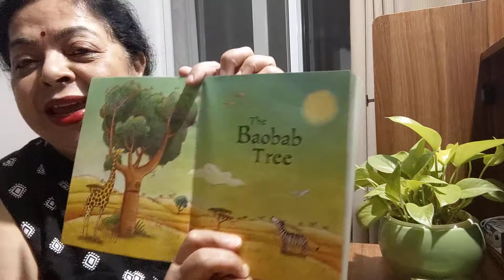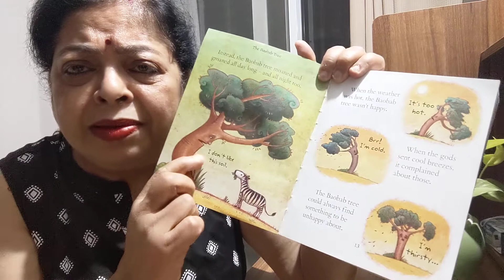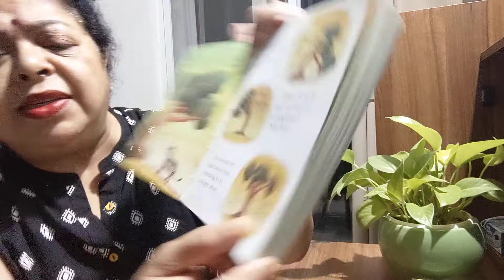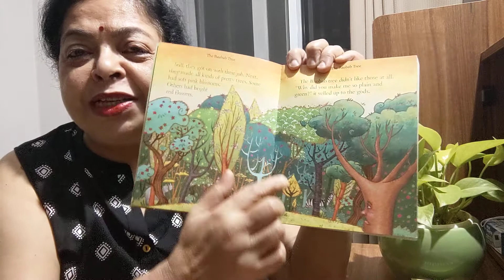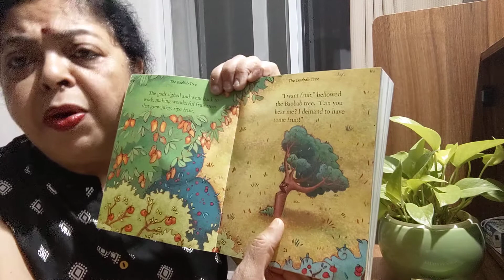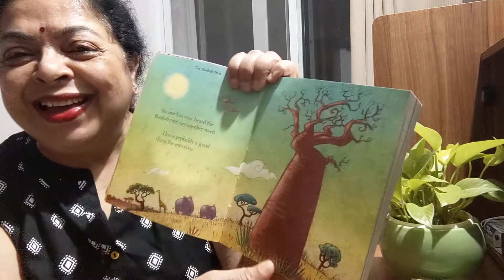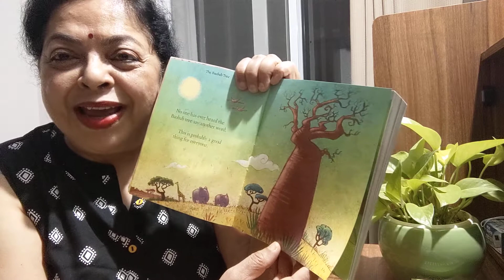The Baobab Tree...a story from Africa .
This is a story  read out from the Storybook called
Usborne Illustrated Stories from Around the World.
The book is Edited by Lesley Sims.Designed by
Caroline Spartz.